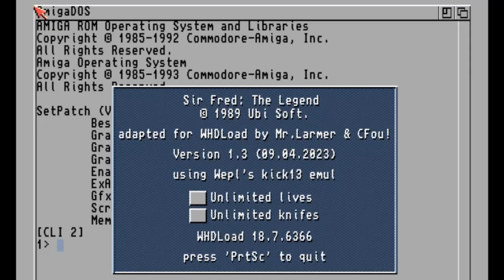Longplay Sir Fred The légend Amiga 500 / Atari St